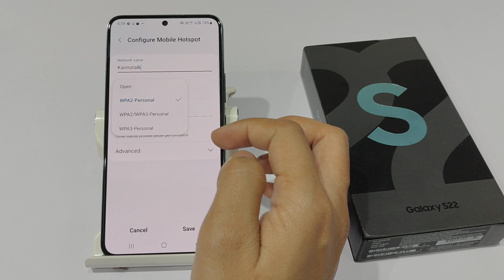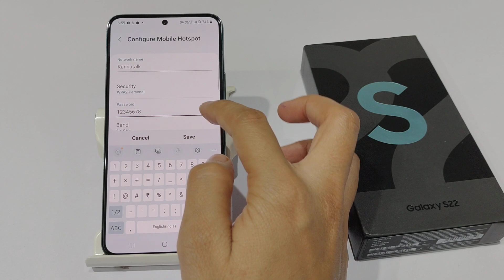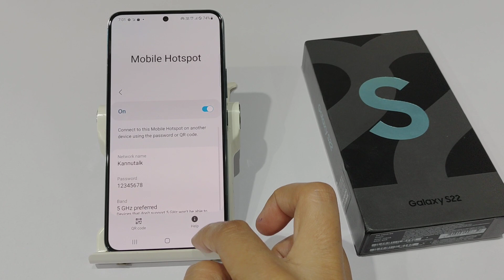How to Change Hotspot Name in samsung s22 ultra,s22 | Hotspot ki Setting kaise kare | Set Data Limit